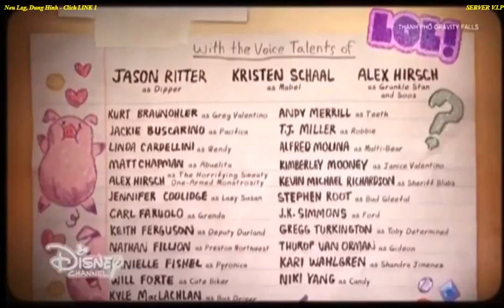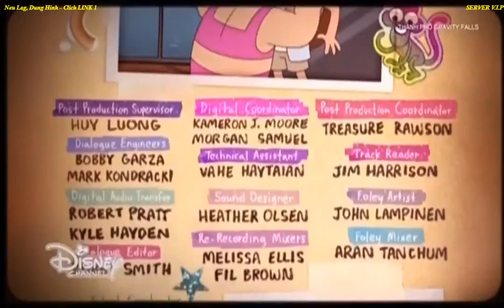(Vietsub) Gravity Falls Season 2 - Episodes 20 : Weirdmageddon - Part 4 (clip)